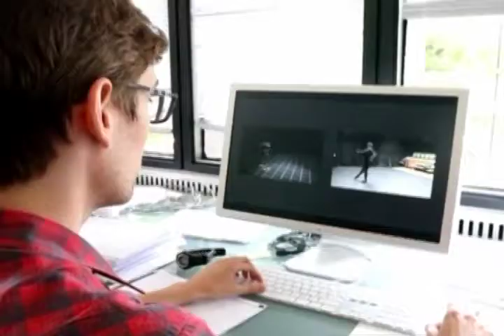Menganalisa Gerakan Penari Lewat Avatar Digital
Di layar kanan, adalah bintang balet Italia, Roberto Bolle. Di sebelah kiri, adalah sosok model avatar digitalnya, menirukan gerakan Bolle yang disalurkan dari sensor yang dipasang di seluruh tubuhnya.

[Adam Pruden, Asosiasi Peneliti, MIT]:
"Kami ingin mulai memahami tubuh dengan lebih baik. Apa cara yang lebih baik dari tarian?"

Pruden berkata, teknologi sensor akan memberi wawasan baru tentang pergerakan tubuh.

"Jika anda membuat gerakan menjadi digital, ia dapat diringkas menjadi pixel, dan dianalisis dengan cara matematik dan komputer."

Tarian Bolle direkam dengan kamera berkecepatan tinggi dan rendah, dan informasi ini dikirim melalui sensor. Sang bintang balet, kembali lahir dalam bentuk digital.
Carlo Ratti, direktur SENSEable City Lab di MIT berkata, Bolle digital ini bisa ditonton oleh Bolle asli, jika sang bintang balet hendak menganalisa teknik menarinya.

[Carlo Ratti, Direktur Laboratorium SENSEable, MIT]:
"Anda bisa melihatnya sebagai cara memahami gerakan dengan lebih baik, memantau hal-hal tentang diri anda, dan mengoptimalkan manusia. Untuk memberi informasi tentang prilaku, cara bergerak, dan bagaimana mereka merubah sesuatu."

Ratti dan Pruden berkata, penelitian ini akan berpengaruh pada semua orang. Misalnya, sensor gerak di kantor atau di rumah, dapat diprogram untuk memonitor kesehatan kita.

"Dalam arti tertentu, kesehatan merupakan kepastian dan aplikasi. Dapatkah kita benar-benar mencapai titik dimana kita tidak perlu sakit, dan tahu secepatnya untuk mengambil tindakan, saat ada sesuatu yang salah dengan tubuh kita."

Ada pula manfaat lain dari penelitian ini. Menurut Pruden, bentuk digital Bolle akan menjaga gerakan anggun ini bertahan selamanya.